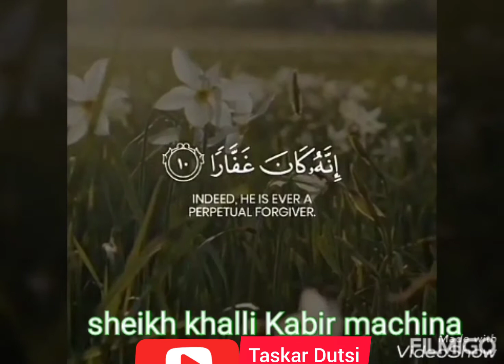sheikh khalli Kabir machina wakan janaba